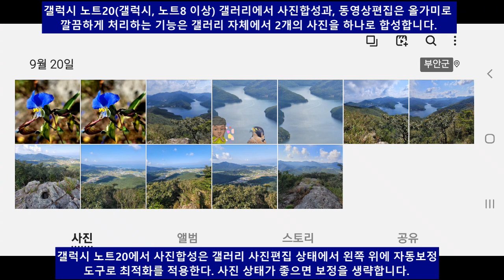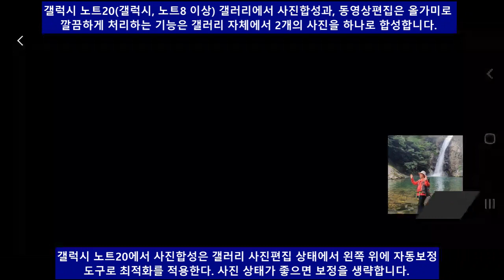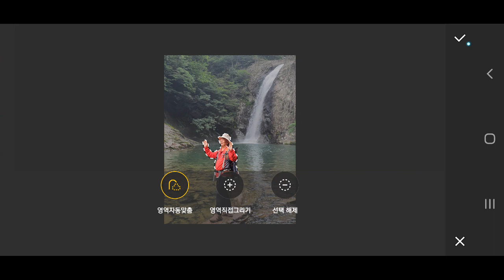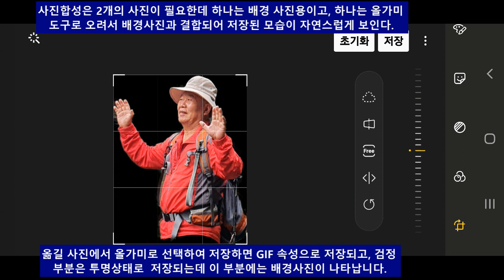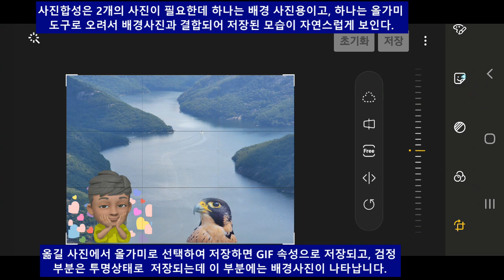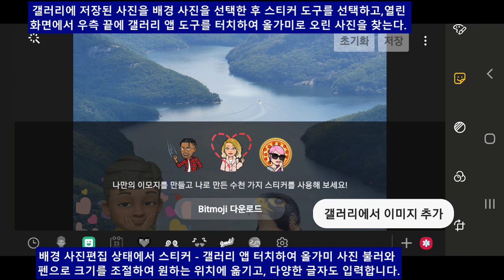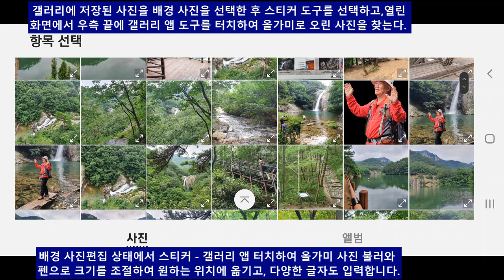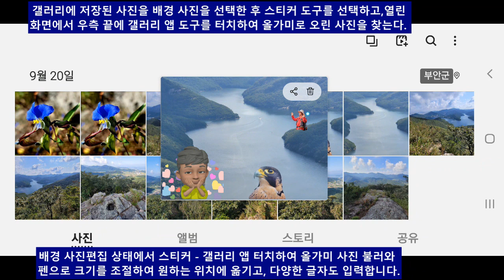6-4 노트20 갤러리사진 합성편집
6-4 노트20 사진합성 편집간단
- 노트20(갤럭시, 노트8 이상) 갤러리에서 사진합성과 동영상편집은 올가미로 깔끔하게 처리하는 기능은 갤러리 자체에서 2개의 사진을 하나로 합성합니다.
- 갤럭시 노트20에서 사진합성은 갤러리 사진편집 상태에서 왼쪽 위에 자동보정 도구로 최적화를 적용한다. 사진 상태가 좋으면 보정을 생략합니다.
- 사진합성은 2개의 사진이 필요한데 하나는 배경 사진용이고, 하나는 올가미 도구로 오려서 배경 사진과 결합하여 저장된 모습이 자연스럽게 보인다.

- 옮길 사진에서 올가미로 선택하여 저장하면 GIF 속성으로 저장되고, 검정 부분은 투명상태로 저장되는데 이 부분에는 배경 사진이 나타납니다.
- 갤러리에 저장된 사진을 배경 사진을 선택한 후 스티커 도구를 선택하고, 열린 화면에서 우측 끝에 갤러리 앱 도구를 터치하여 올가미로 오린 사진을 찾는다.
- 배경 사진 편집 상태에서 스티커 - 갤러리 앱 터치하여 올가미 사진 불러와 펜으로 크기 조절하여 원하는 위치에 옮기고, 다양한 글자도 입력합니다.